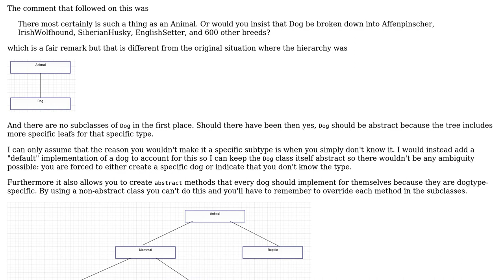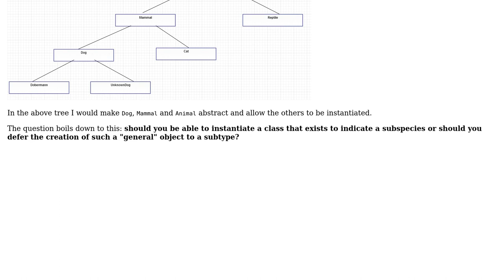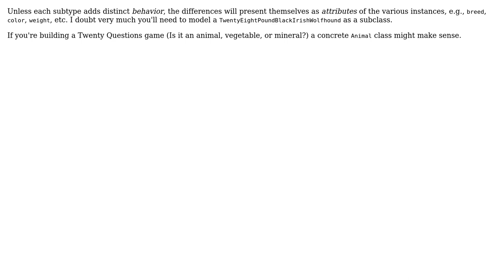Should an Animal be abstract or allow for instantiation to represent a "general" instance?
Software Engineering: Should an Animal be abstract or allow for instantiation to represent a "general" instance?

With thanks & praise to God, and with thanks to the many people who have made this project possible! | Content (except music & images) licensed under CC BY-SA | Music | Images & others | With thanks to user Jeroen Vannevel user David Harkness user Arseni Mourzenko and the Stack Exchange Network Trademarks are property of their respective owners. You are responsible for your own actions.